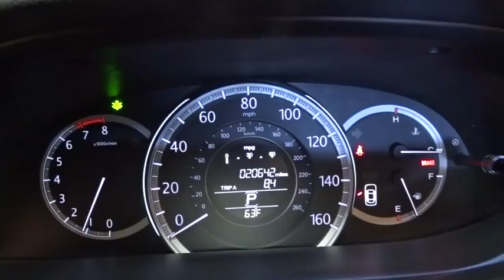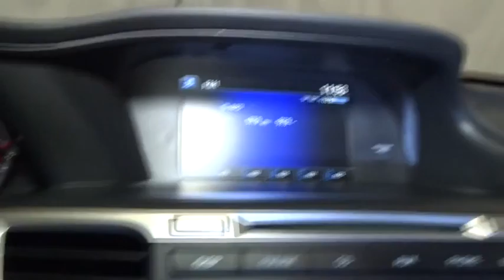2013 Honda Accord Sdn Hillside, Newark, Union, Elizabeth, Springfield, NJ H18385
2013 Honda Accord Sdn
2013 Honda Accord Sdn EX - Stock#: H18385 - VIN#: 1HGCR2F7XDA092271

INEXPENSIVE ONE OWNER !!! HONDA'S FLAGSHIP CAR!!! LOADED WITH FEATURES WITHOUT THE HUGE PRICE-TAG!!! WOW LOW MILES ALMOST NEW!!! We invite you to stop in and visit our state of the art showroom conveniently located on Route 22 West in Hillside, New Jersey, just 2 miles West of Newark International Airport. All prices exclude applicable sales tax, motor vehicle, certification (if applicable), dealer documentation fee of $449, and any dealer installed accessories. Pre-owned vehicles are sold cosmetically as-is. Vehicles over 7 years old and / or 100,000 miles are sold as-is.PLEASE ASK US FOR YOUR FREE VEHICLE HISTORY REPORT. Note that we make every effort to ensure the accuracy of the information on our site however we use information from and through multiple sources and cannot guarantee accuracy or be responsible for typographical errors. At Route 22 HONDA, We Deliver Like Nobody Else!
160-watt AM/FM stereo w/CD player -inc: (6) speakers, MP3/WMA playback, auxiliary input jack, USB interface, radio data system (RDS), speed-sensitive volume control (SVC), Pandora compatibility,Bluetooth HandsFreeLink -inc: streaming audio,Integrated rear window antenna,Projector-beam halogen headlamps w/auto-on/off,Fog lamps,1-touch pwr moonroof w/tilt, manual sunshade,Body-colored bumpers,P215/55VR17 all-season tires,Body-colored heated pwr mirrors -inc: integrated turn signals,17 alloy wheels,Variable intermittent flush windshield wipers,Tilt & telescopic steering column,Cruise control,Smart remote entry system w/pwr window control, pwr trunk release, pwr moonroof control,Front & rear cup holders,Pwr windows w/front auto-up/down -inc: illuminated switches,Instrumentation,Dual sliding sun visors w/illuminated visor vanity mirrors,Rear window defroster,Security system,Pwr door locks w/programmable auto-lock,Sunglasses holder,Center console w/armrest, storage compartments,Steering wheel-mounted illuminated audio controls, cruise controls, phone controls, i-MID controls,Dual-zone automatic climate control,Side door pockets,8 multi-info display -inc: avg fuel economy, digital odometer, miles-to-empty,Remote fuel filler door release,Floor mats,Dual front seatback pockets,Pwr windows w/front auto-up/down, illuminated switches,Map lights,Cloth front bucket seats -inc: 10-way pwr driver seat, active head restraints, driver pwr lumbar,12V pwr outlets,Lockable glove box,Fold-down rear seatback -inc: center armrest,Active Noise Cancellation (ANC),Continuously variable transmission -inc: sport mode,Electric pwr-assisted rack & pinion steering,Front wheel drive,Direct ignition system -inc: immobilizer,Front shock tower bar,Active sound control,Multi-link rear suspension,Front & rear stabilizer bars,Hill start assist,2.4L DOHC MPFI 16-valve i-VTEC I4 engine,Pwr ventilated front/solid rear disc brakes,Keyless ignition system -inc: engine start/stop button,Chrome exhaust finisher,Drive-by-wire throttle,MacPherson strut front suspension,Child-proof rear door locks,Brake assist,Dual-stage, multi-threshold front airbags,Honda LaneWatch blind spot display,Side curtain airbags w/rollover sensor,Tire pressure monitoring system,Vehicle Stability Assist (VSA) w/traction control,Daytime running lamps,3-point seat belts in all seating positions -inc: front automatic tensioning system,4-wheel anti-lock brake system (ABS) w/electronic brake distribution (EBD),Rear center child seat tether anchor,Advanced Compatibility Engineering (ACE) body structure,Outboard lower anchors & tethers for children (LATCH),Rearview camera,SmartVent front side airbags